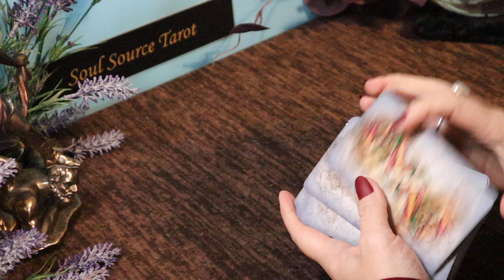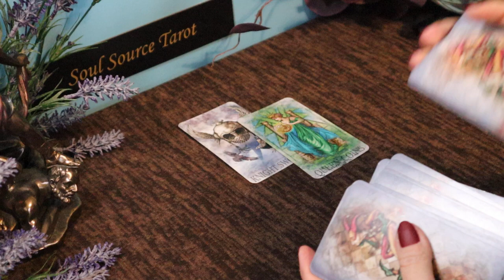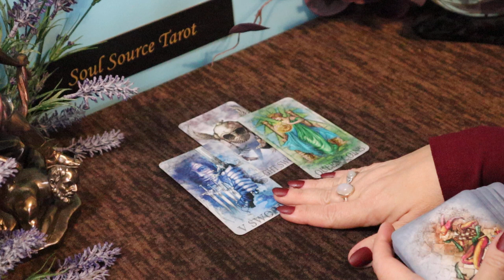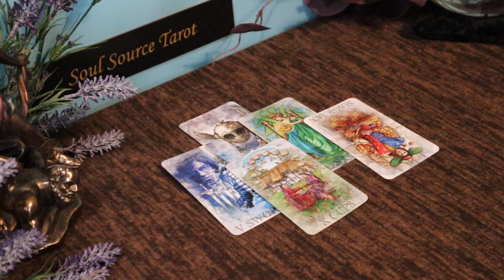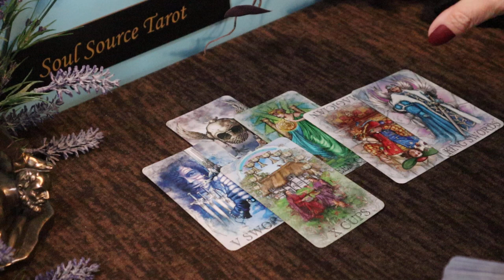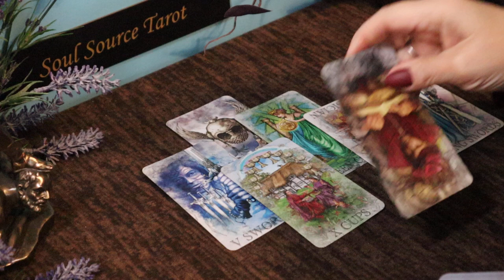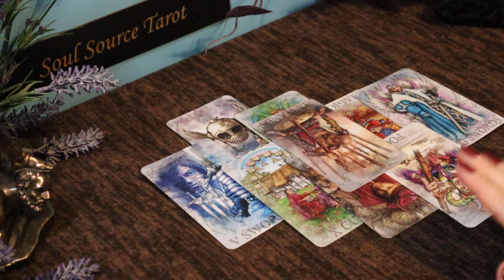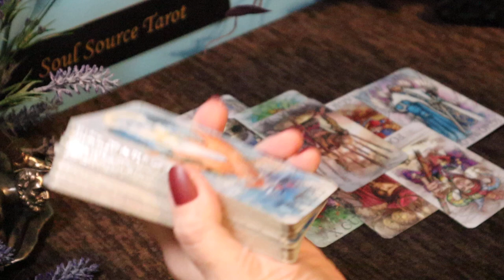The Daily Vibe ~ In a Hurry, That's Mine ~ Daily Tarot Reading